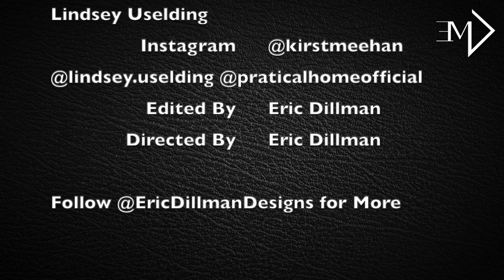Pro Series: Episode 96 with Lindsey Uselding & Kirsten Meehan from HGTV's Renovation911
Episode 96 with Lindsey Uselding & Kirsten Meehan. They are both on HGTV’s Renovation911 where they help families during hard times with disasters or emergency situations. They have a family resteration business, which they tell me a lot of crazy stories of jobs they have had. You can watch Season one of Renovation 911 on Max now. Go follow the @ praticalhomeofficial

Side Note: Didn't feel like editing my technology mistakes this week so enjoy the the unedited episode.